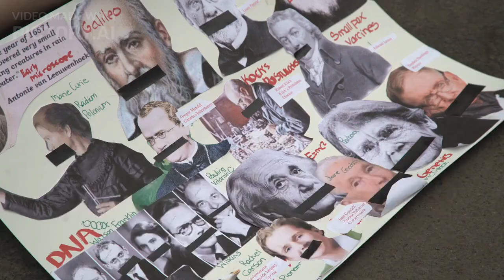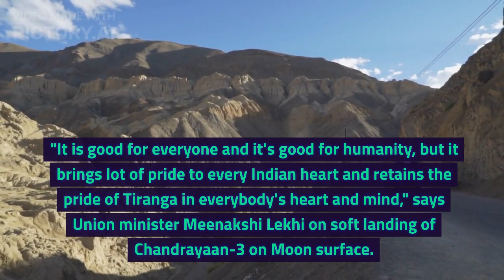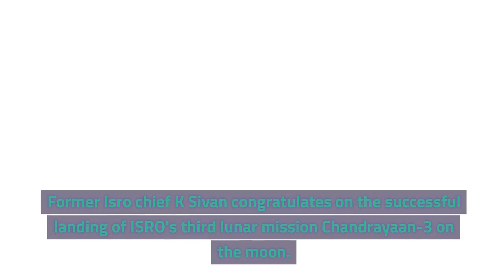Chandrayaan-3 Moon Landing LIVE UPDATES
Chandrayaan-3's historic Moon landing. The Chandrayaan-3 has successfully landed on the lunar South Pole, becoming the world's first spacecraft to do so. Thank you for joining in.